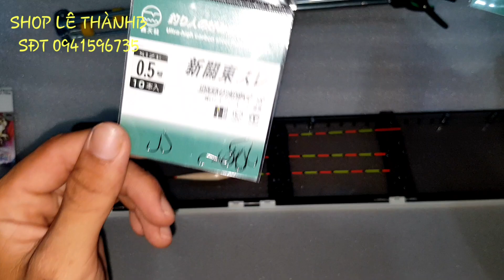Combo Phụ Kiện Câu Đài , Câu Tay Giá Rẻ Mà Tặng Tùm Lum Luôn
HỘP KIỆN CÂU ĐÀI ĐA NĂNG GIÁ RẺ
Gái Từng món
1 Hộp phụ kiện đa năng 2 ngăn giá 130k
2 Chống cần tay 2m1 giá 50k
3 Hộp làm trục câu đài giá 40k
4 Dây làm trục 30k
5 Lưỡi không ngạnh 18k
6 Phao đài 123 giá 7k 1 cái
Giá trọn bộ combo giá 220k
phí ship 30k toàn quốc
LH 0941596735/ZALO